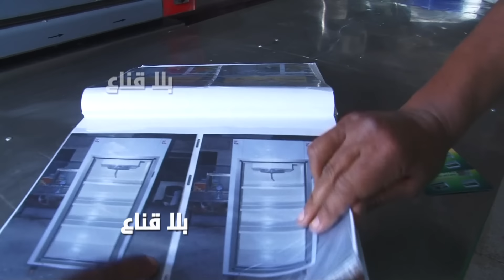عمر دارك من سوق العجايب بالملاسين : كل شيء بلاش ويزيدوك القرانتي لكن الضو مافماش